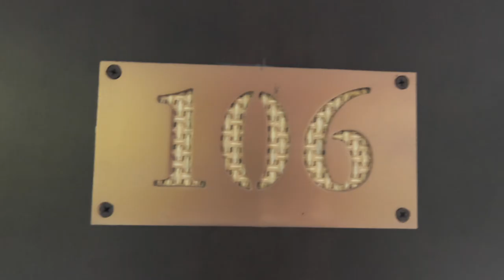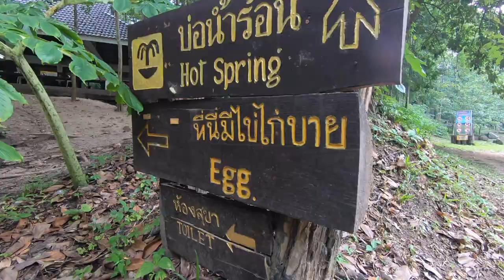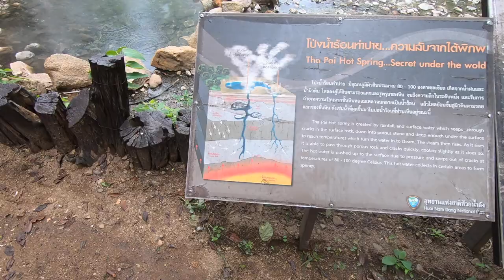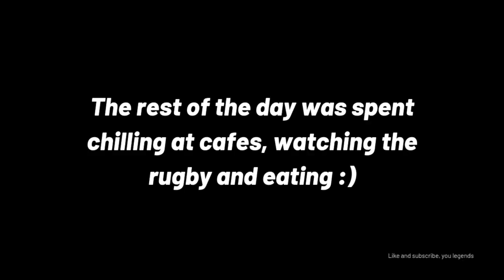PAI TRAVEL VLOG | Travel with us! | Episode 3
Episode three sees Emma and I take a very stomach churning minibus journey from Chiang Mai to Pai. Join us in Pai for: hot springs, canyon walks, lots of coffee, bamboo bridges and lots more!